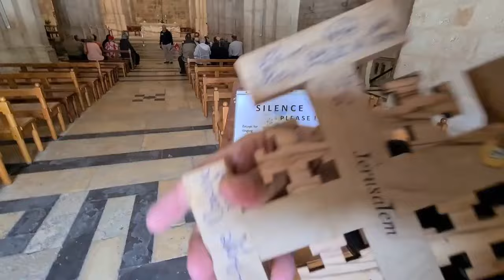The Story of the Nativity of the Blessed Virgin Mary, Church of St Anne, Jerusalem (Zahi Shaked)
Information about the Nativity of the Blessed Virgin Mary, Church of St Anne, Jerusalem itself will be provided after this announcement (Matthew Kowalewski).  Unfortunately, due to the war, there are no tourists, and I haven't worked for about a year. Without your help, I would not be able to continue uploading many videos.

Zahi Shaked

The Story of the Nativity of the Blessed Virgin Mary

The Church has celebrated Mary’s birth since at least the sixth century. A September birth was chosen because the Eastern Church begins its Church year with September. The September 8 date helped determine the date for the Feast of the Immaculate Conception on December 8.

Scripture does not give an account of Mary’s birth. However, the apocryphal Protoevangelium of James fills in the gap. This work has no historical value, but it does reflect the development of Christian piety. According to this account, Anna and Joachim are infertile but pray for a child. They receive the promise of a child who will advance God’s plan of salvation for the world. Such a story, like many biblical counterparts, stresses the special presence of God in Mary’s life from the beginning.

Saint Augustine connects Mary’s birth with Jesus’ saving work. He tells the earth to rejoice and shine forth in the light of her birth. “She is the flower of the field from whom bloomed the precious lily of the valley. Through her birth the nature inherited from our first parents is changed.” The opening prayer at Mass speaks of the birth of Mary’s Son as the dawn of our salvation, and asks for an increase of peace.

Reflection

We can see every human birth as a call for new hope in the world. The love of two human beings has joined with God in his creative work. The loving parents have shown hope in a world filled with travail. The new child has the potential to be a channel of God’s love and peace to the world.

This is all true in a magnificent way in Mary. If Jesus is the perfect expression of God’s love, Mary is the foreshadowing of that love. If Jesus has brought the fullness of salvation, Mary is its dawning.

Only three birthdays are celebrated in the liturgical calendar of the Church: the Nativity of Our Lord, the Nativity of his precursor, John the Baptist, and the Nativity of His Mother. The Nativity of the Blessed Virgin Mary is important for its fundamental role in the history of salvation and it is commemorated every year on 8 September.

In Jerusalem, this important date is traditionally celebrated at the church of St Anne, through a eucharistic celebration. This occasion, as well as remembering the birth of the Mother of Jesus,also commemorates the historical closeness of France tot eh Custody of the Holy Land. The church of St Anne itself is the property of the French Republic, as it was a gift in 1856 to Napoleon III from the sultan Abdul Majid, as  sign of gratitude for the military support in the Crimean War. The name of the church, on the other hand, refers precisely to Mary’s mother, Anne, who lived here together with her husband St Joachim, as stated in the proto-Gospel of James, who emphasizes how the house of Mary’s parents stood “not far from the Temple.”It can be said that this site is doubly holy, as the place where the house of Mary’s parents stood and as  the place where the miracle of the healing of the paralysed man at the pool of Bethesda took place, an episode named in John 5, 1 and ff.

The church here, built in the times of the Crusaders, is one of the buildings that has remained intact over the centuries, thanks to King Saladin, who converted it into a Shafiite Koranic school.

Today, the Basilica has been entrusted by France to the Missionaries of Africa, a Society of apostolic life, made up of priests and lay brothers founded in October 1868 thanks to Cardinal Charles- Martial Alleman Lavigerie.